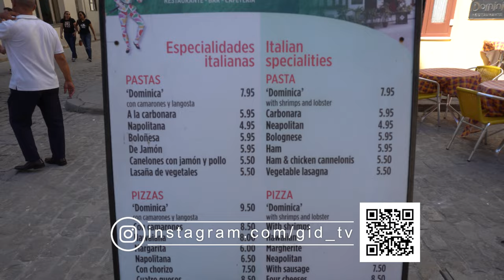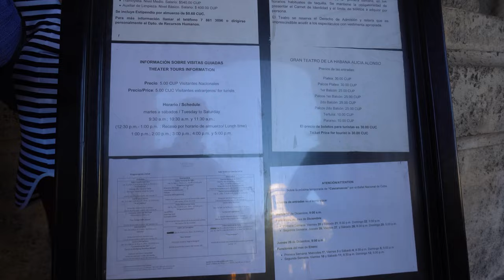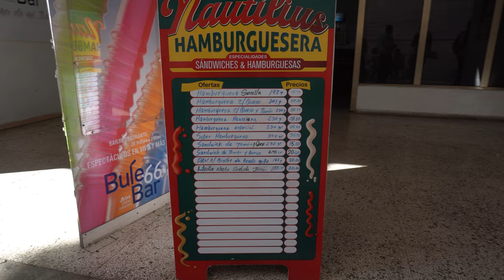Куба. Экскурсия Гавана 2 часть.